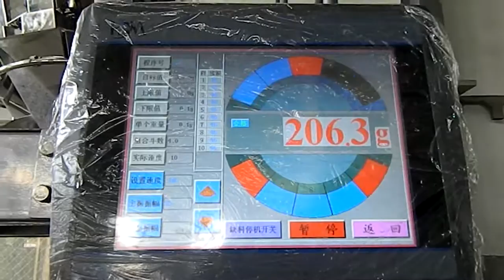Sunflower Seed Packing Machine HT-8G